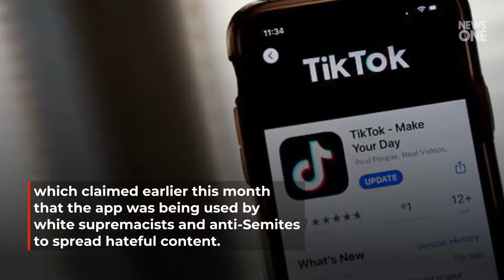TikTok Removes 380K Videos for Violating Hate Speech Policy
The platform has removed racist clips,
hate groups and content that denies
"violent tragedies" like the Holocaust or slavery.
TikTok cracking down on hate speech comes after
a review by the Anti-Defamation League, .
which claimed earlier this month
that the app was being used by
white supremacists and anti-Semites
to spread hateful content. .
The move comes at a pressing time for TikTok, with Donald Trump threatening to ban the app next mo